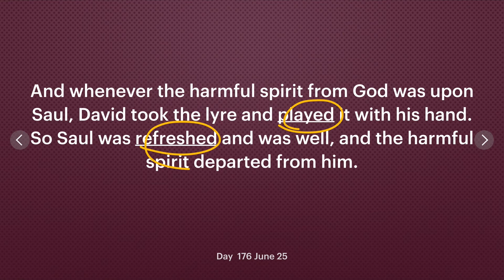Day 176 [1 Samuel 16:23] Power of spirit-filled music! 365 Spiritual Empowerment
365 Empowerment is a spiritual discipline program to learn 365 Bible verses in one year, 1 verse a day to understand the meaning of each and most importantly to memorize every one of them. As followers of Jesus Christ we are to become holy like Him. In order to do that we need to store God’s Word in our heart through memorization.
1) Download "Servants of God" digital book and go to "scripture memory verses" section on page 42.

2) 365 Empowerment Check List! (Check your progress and keep yourself accountable)